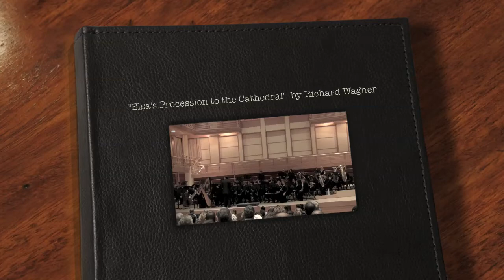"Elsa's Procession to the Cathedral" by Richard Wagner.mov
The Sonoma State University Chamber Wind Ensemble, directed by Dr. Andy Collinsworth, performs "Elsa's Procession to the Cathedral",  by Richard Wagner, translated by Lucien Cailliet, in the Green Music Center Joan and Sanford I. Weill Hall on March 25, 2011.